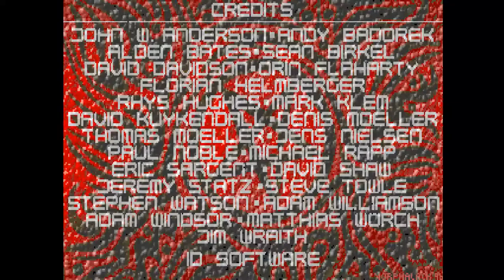DOOM MOD MEMENTO MORI II 2 By MM2 CREW MAP 27